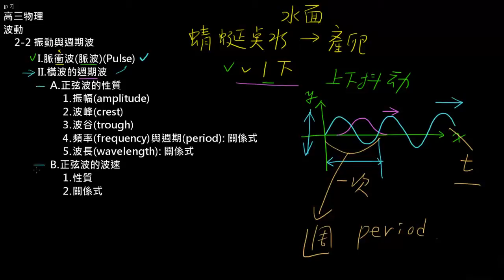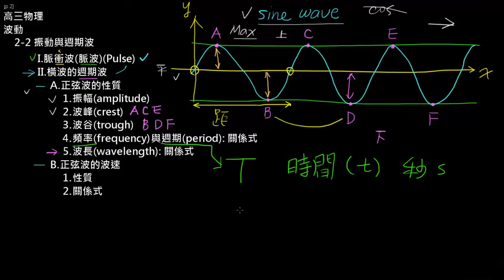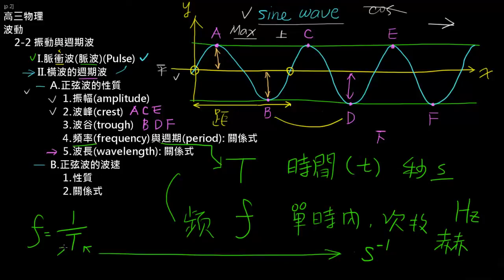高三上物理2-2振動與週期波(3):振幅、波峰、波谷、頻率、週期、波長